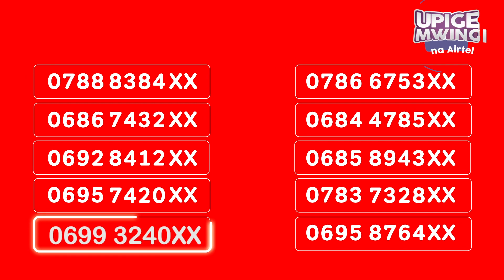Mshindi wetu wa leo ni Amani Swalehe Bakari kutoka Mwanza aliyejishindia MILIONI 1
Mshindi wetu wa leo ni Amani Swalehe Bakari kutoka Mwanza aliyejishindia MILIONI 1. Endelea kununua bando na tumia Airtel Money upate nafasi ya kujishindia zawadi kibao! Shinda Dakika, SMS au MB papo hapo kwa kila muamala unaofanya. Shinda Shilingi MILIONI 1 kila siku.
TV, Friji  kila wiki. Pikipiki kila mwezi. Si hayo tu, pia utapata nafasi ya kujishindia milioni 50 kwenye droo kubwa ya Upige mwingi na Airtel, Nunua bando au tumia Airtel Money ushinde sasa!